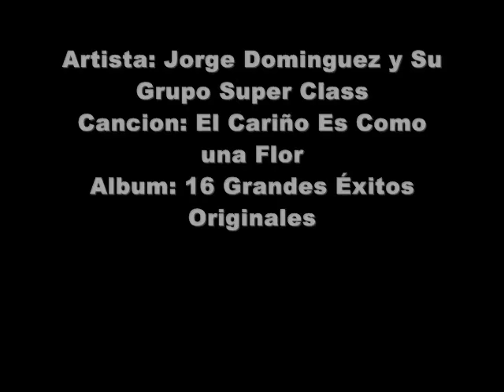el carino es como una flor, yo te amo-jorge dominguez y su grupo